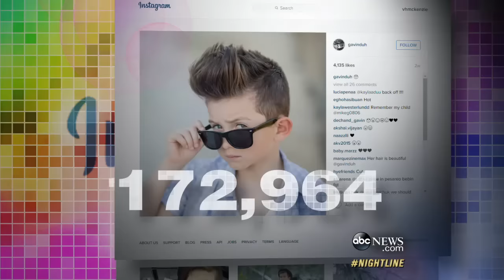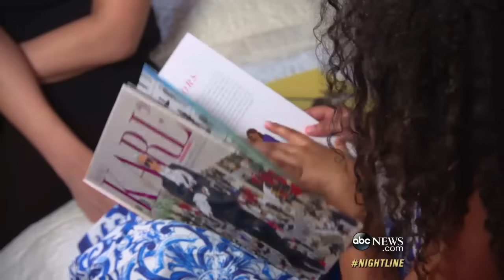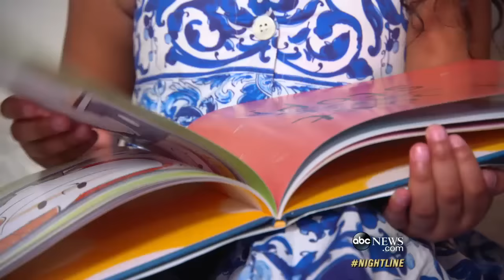Kid Instagram Stars Have Thousands of Followers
Some of these kids aren't in grade school yet and they already have thousands of followers, but is there a price for early fame?